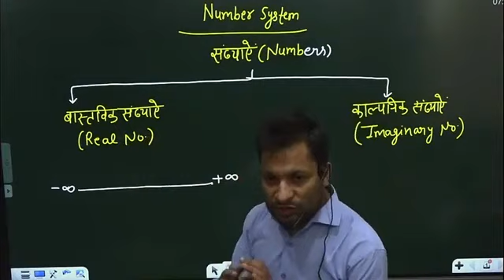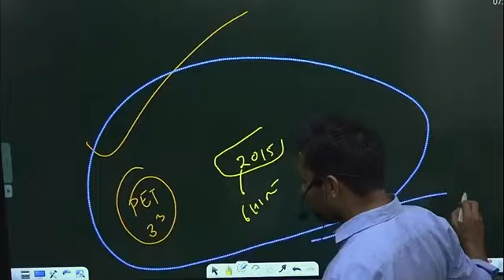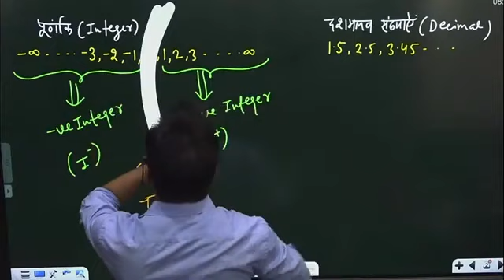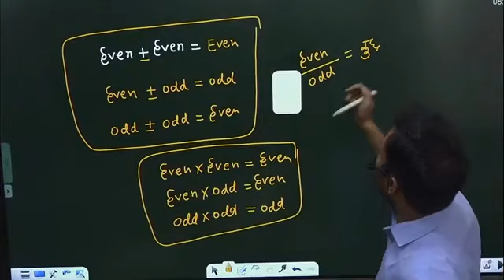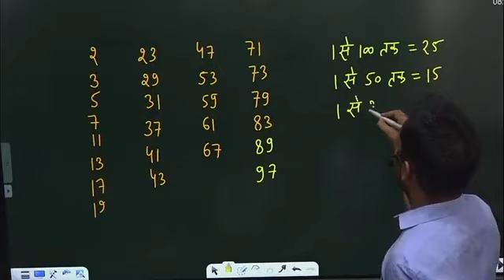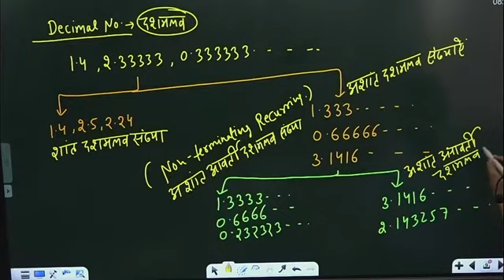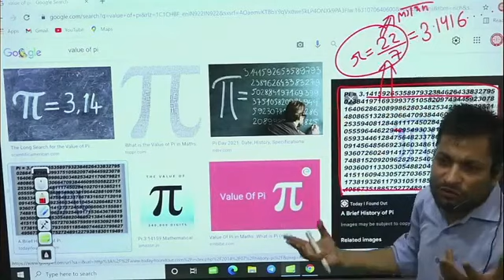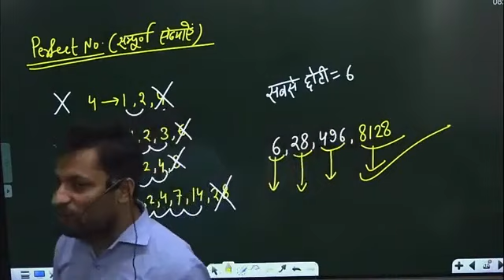Number system by krishna kant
NTPC,GROUP-D,SSC,AIRFORCE Etc.
PDF Download करने से पहले वीडियो को Like और share जरूर करे  🛑🛑🛑
PDF Download करने के लिए Telegram channel को join करें
इस  Telegram Channel से आप किसी भी Competitive  Exam के Notes और PDF प्राप्त कर सकते है
TET CTET SUPERTET के लिए Telegram channel को join करें